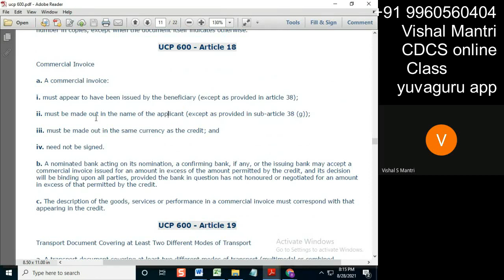CDCS Class UCP 27082021 watermark#shorts92